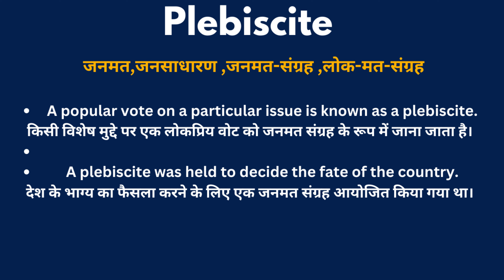Plebiscite Meaning in Hindi/Plebiscite का अर्थ या मतलब क्या होता है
Plebiscite meaning in Hindi
Plebiscite का अर्थ या मतलब क्या होता है
Plebiscite Matlab kya Hota hai
Plebiscite Hindi Meaning
Plebiscite explained in detail